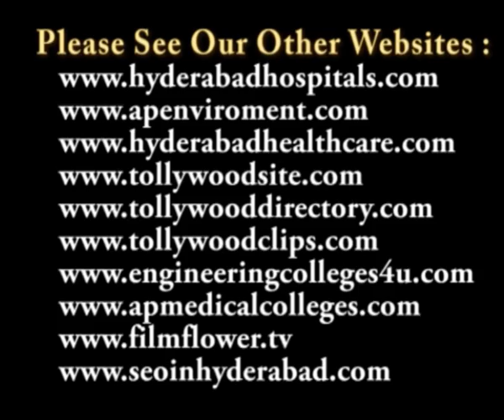Kamma Sangham & Yuvakalavahini has Showed Sri Krishna Thulabharam Speech Video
Kamma Sangham & Yuvakalavahini has Showed Sri Krishna Thulabharam with experts explanations